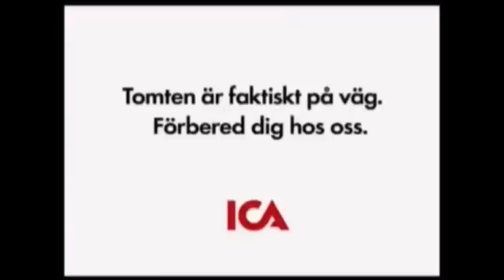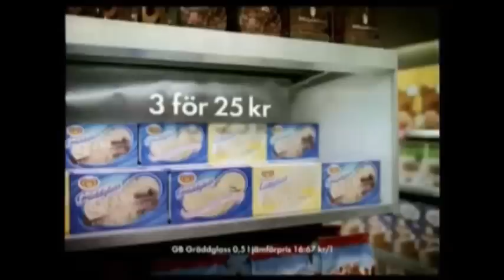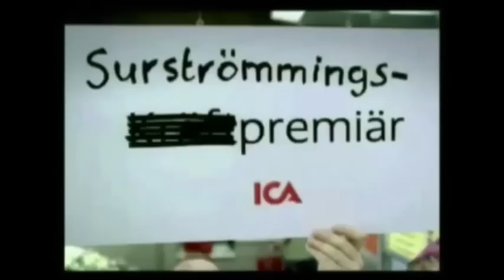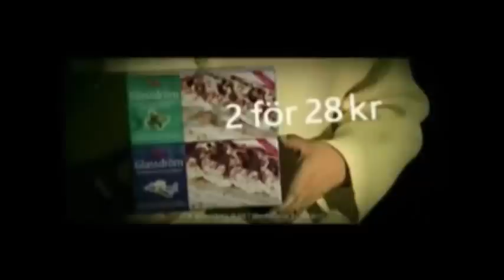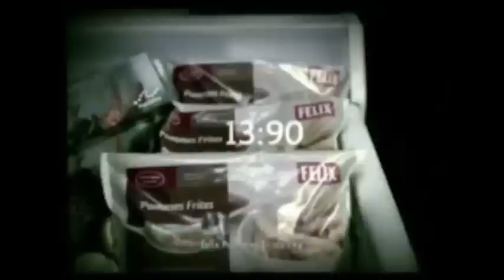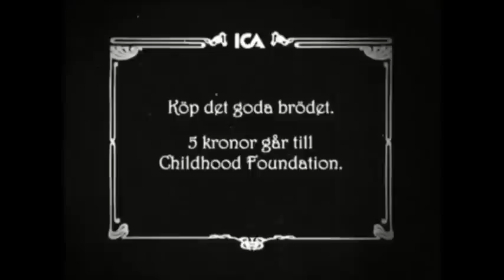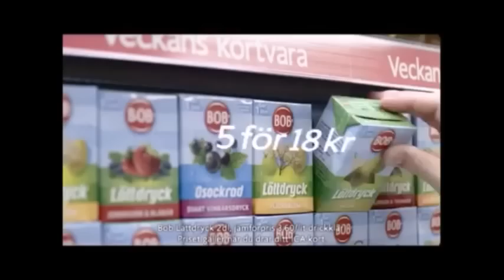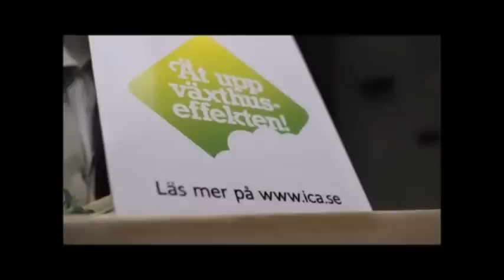Ica - The Movie: Part 2